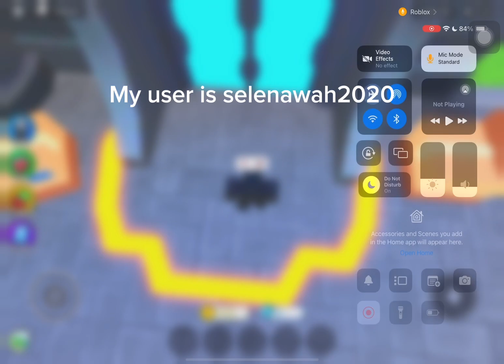May 18, 2024